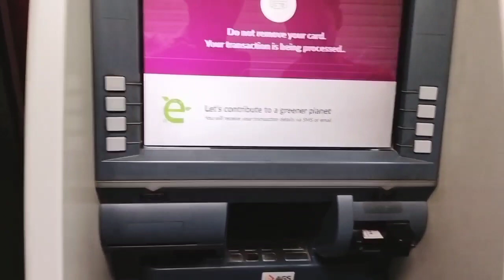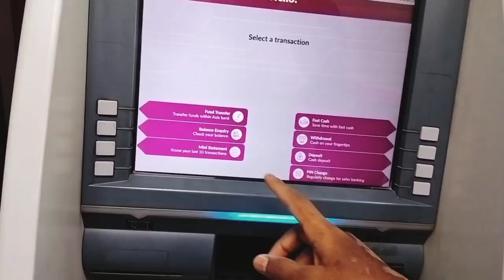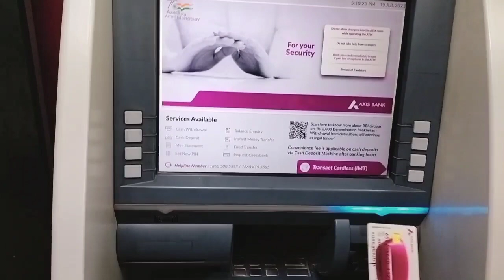axis bank atm se paise kaise nikale| axis bank ke atm se paise kaise nikale